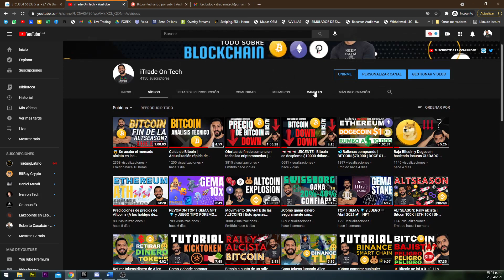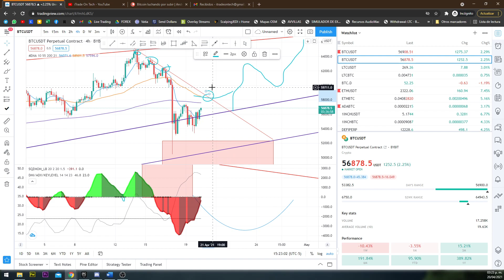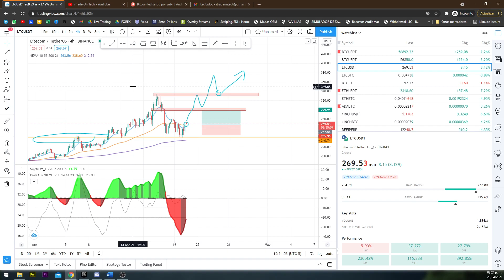¿Cuáles criptomonedas comprar en la caída de Bitcoin? | Análisis técnico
Recuperación lenta de las criptomonedas, pero ¿hasta cuando será esta subida?, si no sabes que hacer , te ayudamos con nuestros análisis.